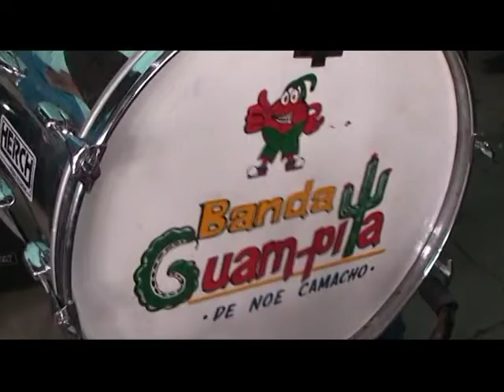santa cruz de camotlan coronacion de la reina hijos aucentes 2014